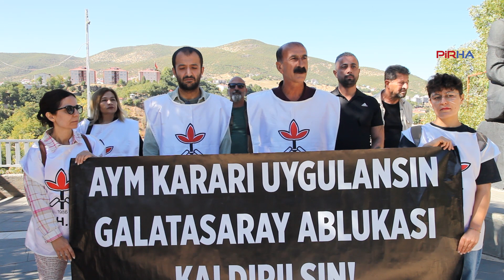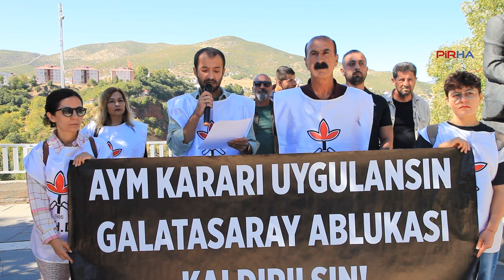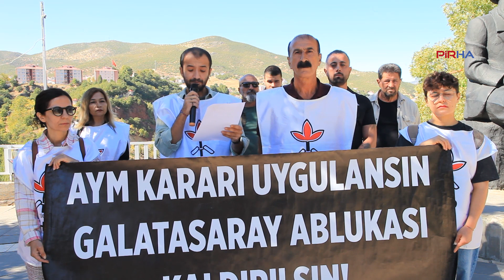İHD Dersim Şubesi: Akıbetleri karanlıkta bırakılmak istenen kayıplarımızdan vazgeçmeyeceğiz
PİRHA-Cumartesi Anneleri’nin adalet mücadelesine destek amaçlı açıklama yapan İHD Dersim Şubesi gözaltında kaybedilen Kerevan İrmez’in akıbetini sordu.